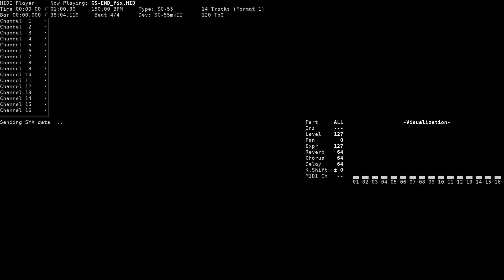Ending Scene - Apachacha (IBM PC, SC-55)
Title: Ending Scene
Game name: Apachacha / 아파차차
Composer: Moon Deukgee / 문 득기
System: IBM PC
Sound version: SC-55
Playback device: Roland SC-55mkII
Source: game rip (GS-END.MUE, Standard MIDI Format)
Sound test title: Ending Demonstration

Note: I fixed channel 12 by inserting the missing "instrument: Orch. Hit" event.